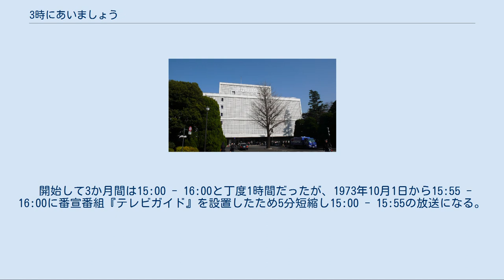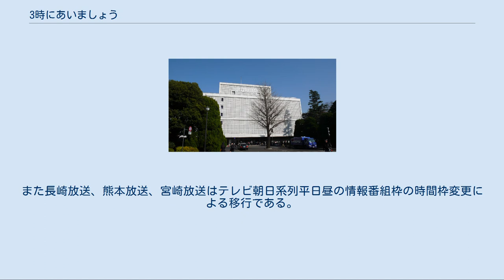3時にあいましょう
TBSの情報・ワイドショー番組
『3時にあいましょう』（さんじにあいましょう）は、TBS系列で、1973年7月2日から1992年10月2日まで、月曜日から金曜日の15時台に生放送されたワイドショー番組である。
 1968年にスタートしたフジテレビ系列『3時のあなた』に対抗して開始された。
当初は、船越英二と野際陽子が司会者であり、内容も生活情報が中心だったが、1975年4月から、NHKを退職したばかりの野村泰治がTBSとの局契約=嘱託社員アナウンサーとして4代目司会者になってからは、鬼沢慶一、みといせいこ、桂菊丸、竹下典子ら個性の強いリポーター陣を配し、スピード感のある凶悪事件・スキャンダル中心の芸能情報中心の内容に路線転換し、長年にわたり『3時のあなた』とともに熾烈なスクープ合戦を行った。
 開始して3か月間は15:00 - 16:00と丁度1時間だったが、1973年10月1日から15:55 - 16:00に番宣番組『テレビガイド』を設置したため5分短縮し15:00 - 15:55の放送になる。
その後、1975年1月から『テレビガイド』中断で再び1時間に戻るが、3か月後の同年4月から『テレビガイド』再設置で再び5分短縮された。
 番組スポンサーは、主に不定期で花王（1992年3月まで）が提供した時期があるが、番組の前半のみで、青森テレビ・中国放送では、1時間通して花王に加え、ローカルスポンサーも提供した。
他の系列局でも、花王のスポンサーがない日や後半のスポンサーはついた局とつかなかった局もある。
なお、花王がスポンサーとなったのは、『3時のあなた』にライオンが提供していたためであり、1990年代からの朝のワイドショーではこれが逆になっていた（本番組当時、花王は1992年3月まで『モーニングショー』（テレビ朝日制作）のスポンサーだった。
1992年4月以降『おはよう!ナイスデイ』『情報プレゼンター とくダネ!』（フジテレビ制作）のスポンサーとなっている。
2021年現在も同じ）。
 1992年4月、司会が蓮舫と岡田泰典（TBSアナウンサー）に交代し、タイトルロゴとテーマ曲も一新して若返りを図るが、同年10月2日を以って19年3か月の歴史に幕を下ろし、開始時間を14時からに前倒しした『スーパーワイド』にリニューアルされた。
 ピーコが出演し、服やかばんのファッションを見る「辛口ピーコのファッションチェック」という人気コーナーがあった。
これは元々ピーコが出演していたフジテレビの朝のワイドショーで皇室一家や芸能人の装いを見てコメントをしていたのを発展させたものである。
後番組『スーパーワイド』に続き、TBSの午後ワイドショーの休止の後、フジテレビ『ビッグトゥディ』→『2時のホント』に移行され、これら番組の終了後、『ジャスト』でTBSに復帰。
 一人の芸能人を一週間の行動を尾行する「尾行大作戦」というコーナーがあった。
 真理占星学神煕玲が占いのコーナーを持っていた。
 番組のラスト近くで報道局からのニュースコーナーがあった。
また、占い師・ルネ・ヴァン・ダール・ワタナベの占いのコーナーもラスト近辺にあった。
岡部達・城戸真亜子が司会の時代、金曜日のエンディング前には「今週の一曲」として主に演歌を放送していた時期があった。
 一部のテレビ雑誌・新聞で、番組欄の掲載文字に制限があったため（特に地方局でハーフサイズ以下で載せる場合に）、「3時にあい」「3時にあおう」「3時にあいましょ」と略されたことがある。
 大半の番組スタッフは、現在放送されている『あさチャン!』『新・情報7DAYS ニュースキャスター』（泉放送制作とTBSスパークル＝旧称・TBSビジョン、TBS－V、TBS映画社は当番組と同じ制作会社）などに移っている。
 本番組のオープニングタイトル（提供クレジットの直前）およびCMの直前には、テレビ画面の右下に白丸を表示させていた。
これはいわゆる「ネットキュー（信号）」がまだ完全に機能していなかった時代および、ネット受け全局がネットキューを受けられる体制になかった時代の各局へ対する「合図」の役割を果たしていたものである。
 番組開始当初からアバンタイトルの方式を使い、3時の時報とともに最初の話題の映像資料VTRを流してからその後女性コーラス（後期は男女混声。最末期はMALTA「HAVE A NICE DAY」）が「...